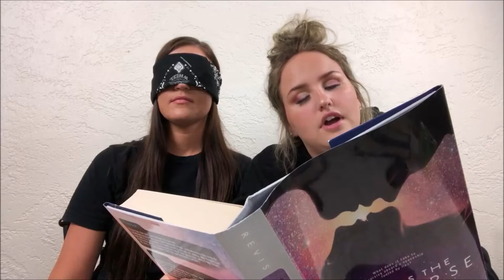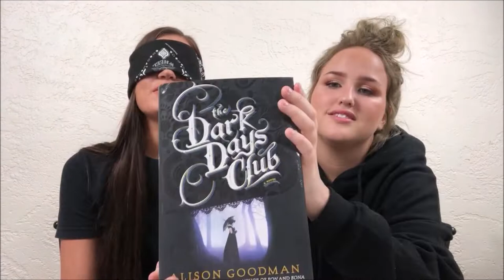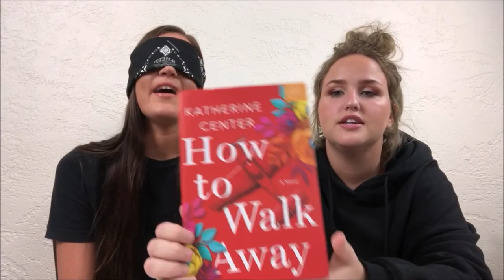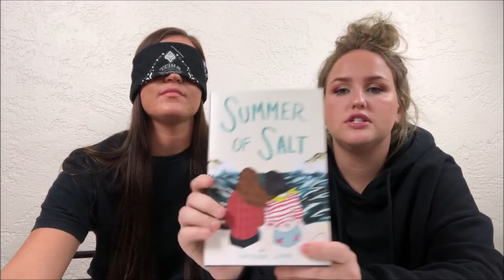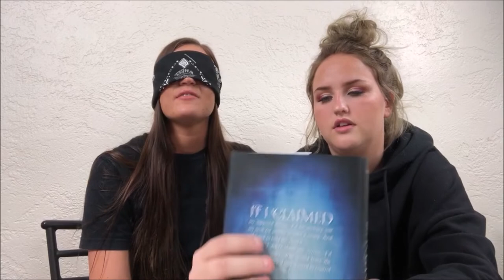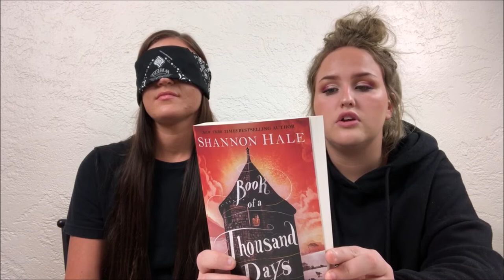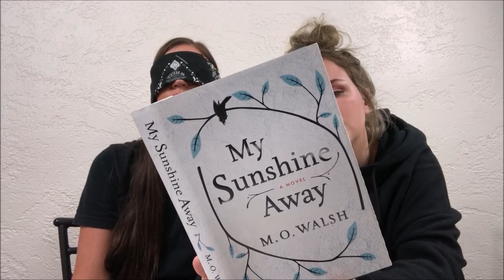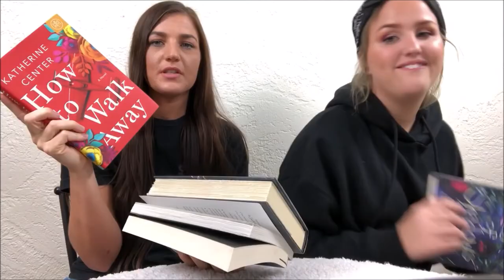Blindfolded Book Unhaul Challenge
Tagging: BooksandLala, Hailey in Bookland, A Clockwork Reader, Readbyzoe, emmmabooks,  NayaReadsandSmiles, Katie Wismer, Brittany the Bibliophile, Super Space Chick, BookswithEmilyFox, Books with Chloe, mybookishbabbles, majelleabell, Katie's Book Nook, Sophiesticated Books, Mika Auguste, myonna reads, readwithcindy, Princess of Paperback, BlondeBooks, MarvelousBooks, Peyton Reads, Serenity Landin, chelseadolling reads, chandler ainsley, Insane Reader, Kristen Hall, Positively Briana Reads & whoever else wants to do it!! Just give credit ♥

M u s i c :
Out Of My System by Youngr (Outro)

W h a t  a m  I  W e a r i n g ?
Top: Work shirt